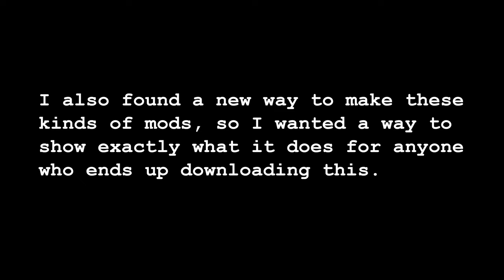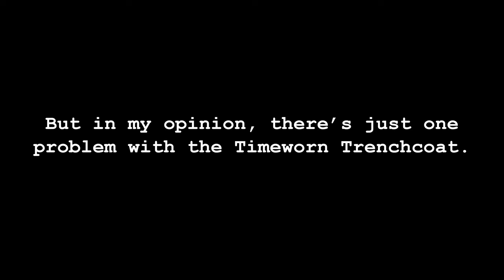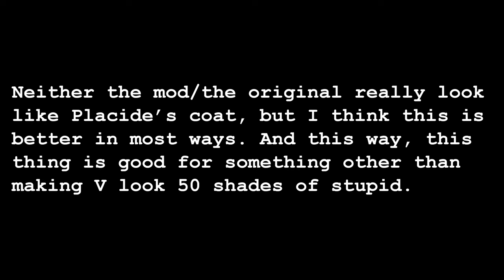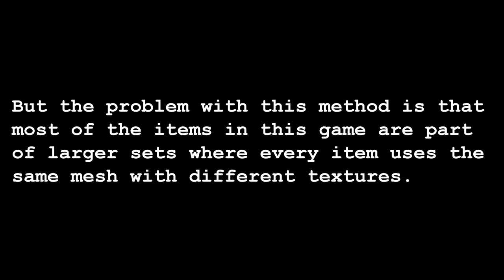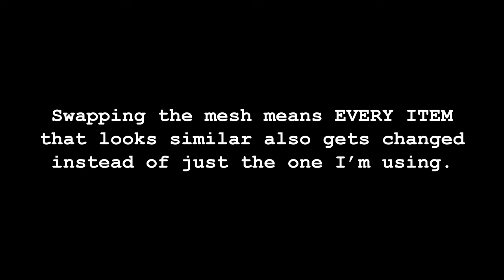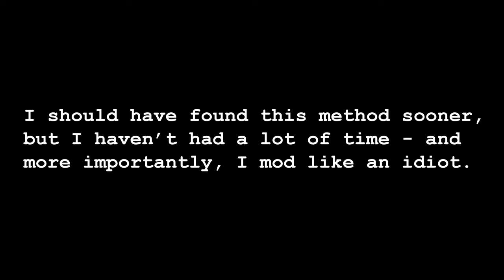Cyberpunk 2077—Mod Showcase: Better Timeworn Trenchcoat—Netrunner Long Coat Mod—SINGLE ITEM REPLACER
If you think the Timeworn Trenchcoat looks ridiculous on Male V, this mod is for you. If you've ever wanted to get that badass long coat you see Netrunners and NPCs all over Cyberpunk 2077 wearing, this is the mod for you. If you want to kill Placide, kill the Voodoo Boys, and make off with Placide coat, then this video is for you.

This is basically the Long Coat Mod, but it used to be the only way I knew how to make items like this playable was to use the standard method of swapping out an existing mesh for the new one. Since I finally had some free time, I started playing around with WolvenKit and found a way to edit the files that govern the entire item set so that ONLY ONE ITEM GETS REPLACED by the mod. The male version of the Timeworn Trenchcoat is the only thing that gets replaced by this mod.

TIMESTAMPS:
00:00 - Intro (Kill Placide, Take Placide's Coat)
01:38 - Before (Original Timeworn Trenchcoat)
02:43 - After (Better Timeworn Trenchcoat)
03:49 - Proof of Single Item Replacer Method
06:03 - E3 Female V's Original Leather Pants Mod